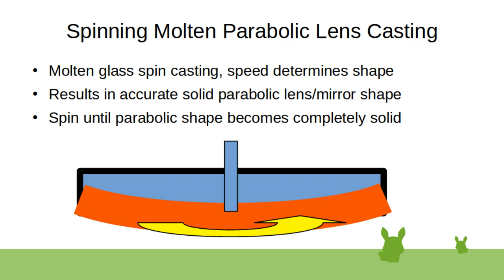Spinning Molten Parabolic Lens Casting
Same for plastic low temperature molten lens spin casting, or mix epoxy or uv resin, on a clay forming or lathe spinner, also molten aluminium/metal spin casting. also spin casting a radially simple surface in a mold. Can be electroplated after graphite coating into a mathematically perfect parabolic metal mirror.